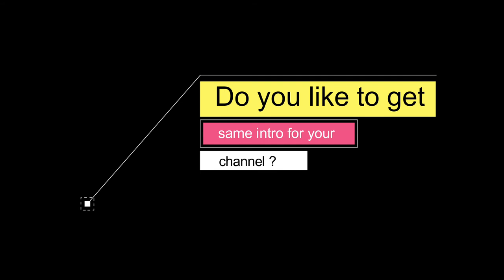Free intro for educational or school channel | No copyright or royalty free intro | freesource 2021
freesource Official *Get Everything For Free* is a unique and helping channel for all Youtuber and content creator.
You will get all content here for free.

This is for free.

No Copyright
Bright Music
Vlog No Copyright
Ikson Music
No Copyright Music
Background Music
Royalty Free Music
Free Music
No Copyright
Free Background Music
Freesource
Free intro for your channel
Free green screen intro
Free school intro
Educational channel intro
Green screen videos
Green screen opener
Green screen song